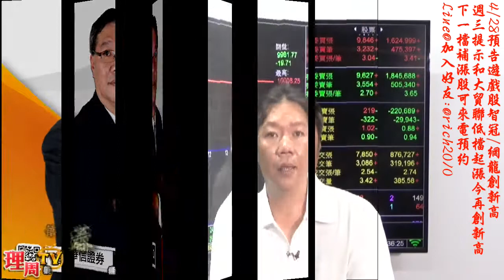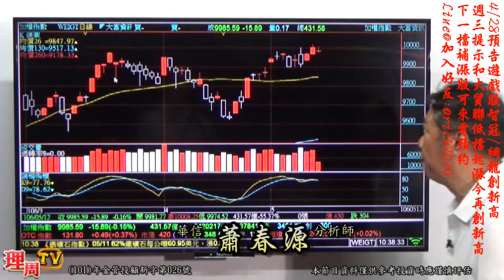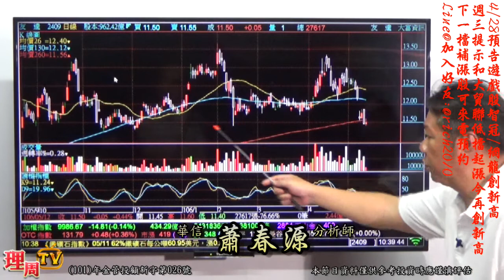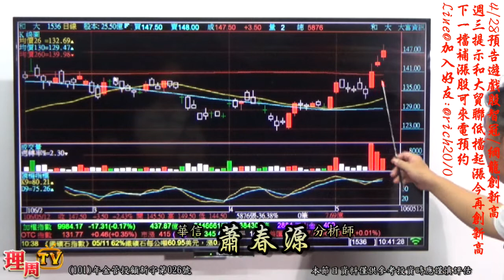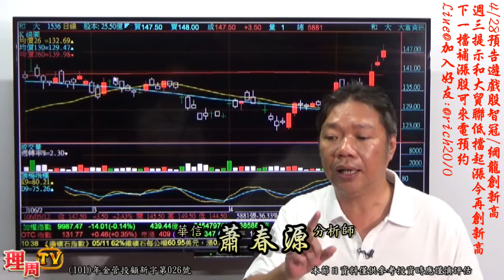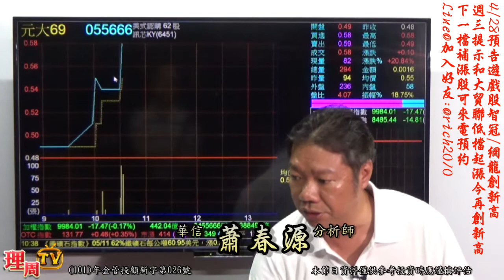理周TV-20170512 盤中-蕭春源 財源廣進／4/28預告遊戲股智冠/網龍創新高 週三提示和大貿聯低檔起漲今再創新高 下一檔補漲股可來電預約 Line@加入好友:@rich2010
蕭老師Line@ID: @rich2010
更多華信投顧 分析師蕭春源的精彩分析：